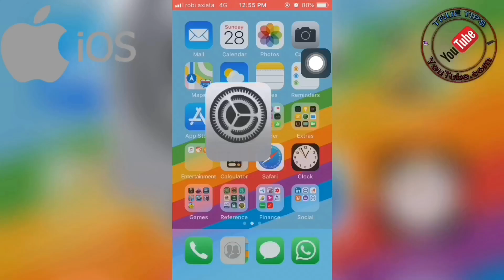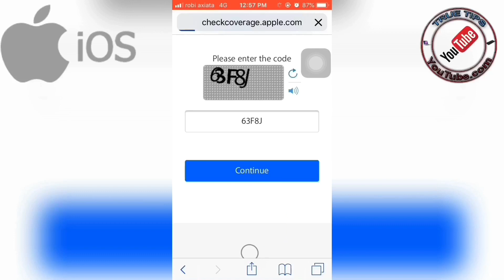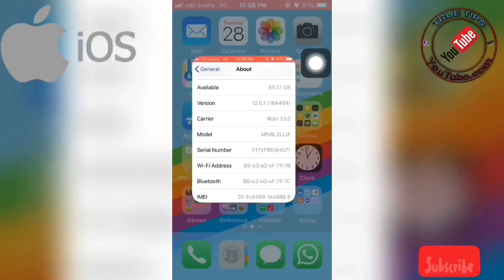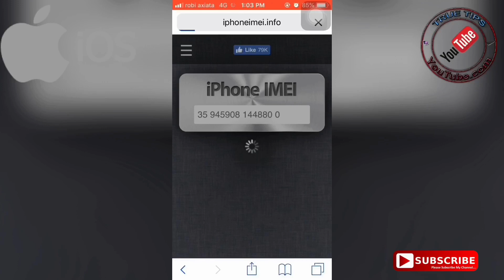Original Iphone চিনব কিভাবে?-True Tips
Original Iphone চেনার উপায়।

অরিজিনাল আইফোন চিনব কিভাবে?

Original iPhone chinbo kivabe

Iphone original-clone

Iphone real-fake

Original iPhone chenar upay ki

Iphone chinbo kivabe

Iphone chenar upay

Iphone chenbp kivabe

Iphone chenbo ki kore

Original iPhone chenbo ki kore

difference between original iphone and clone iphone.

How to check original iphone

How to check your iphone is original or clone

How to check your iphone is fake or real

How to check iphone is fake or real

Iphone imei checker

How to check iphone imei

Original iphone chenar upay

How to check Iphone serial number

Iphone bangal

True Tips

Truetips17

Truetips

Iphone tips

original phone chenar upay ki

original phone chinar upay

How to know original iphone